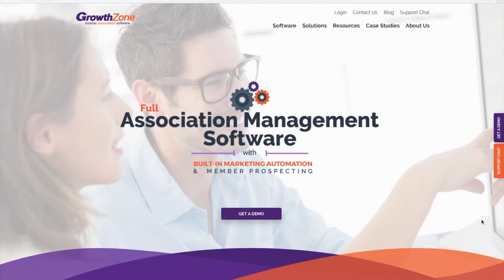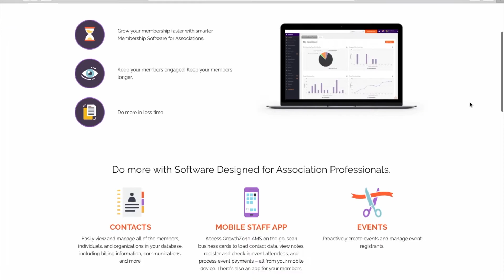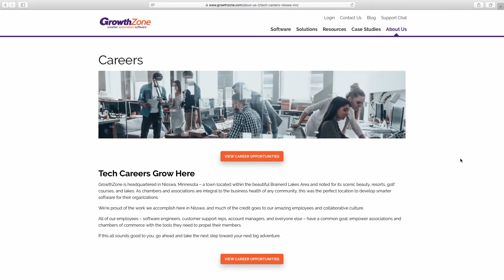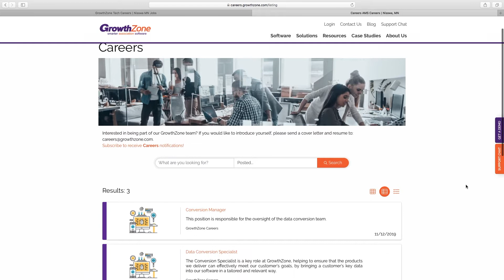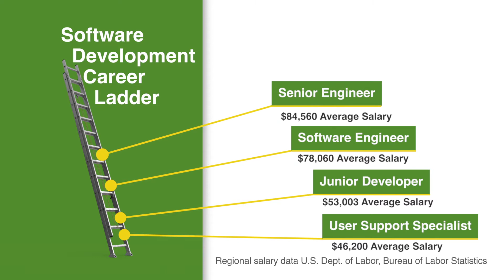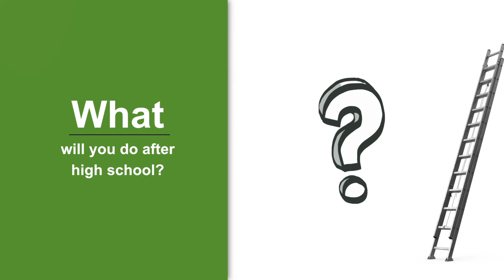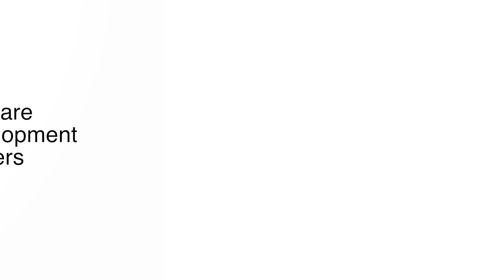Bridges Introduction to Software Development Careers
Computers and information technology are a vital part of everyday life.  Cel phones, laptops, tablets and even healthcare devices, rely on software to perform life’s essential tasks.

GrowthZone is a software development company located in Nisswa, Minnesota. Their software products are used by thousands of membership-based associations in the U.S., Canada and several other countries. GrowthZone offers the leading product for engaging membership groups and streamlining communication, sales and record keeping.

 GrowthZone employs nearly 100 people and about half of those work in careers other than software engineering. Serving their customers also requires professionals in sales, quality assurance, accounting, marketing and customer service.

 Here in Minnesota, there are over 30 thousand jobs in software development and employment is projected to grow by 21 percent in the next 10 years.

 The Software career ladder starts with user support specialists. Then come junior software developers. Farther up the ladder are software engineers, senior engineers and software architects.

 Getting your start in a career in software development usually requires some formal training. Central Lakes College offers certificate and diploma programs in computer support and Information technology at its’ Brainerd Campus. Depending on which program you choose, you can complete your training in as little as two years and be on your way to a rewarding career. You may even be eligible for scholarships to help pay for your studies.

 As a high school student, it is important to start preparing now for your future career. Ask your school counselor about courses and other opportunities that will help you learn more about careers in software development.

 Choosing a career and educational path after high school is one of the most important decisions you can make. In a time of life when there are more questions than answers, the Bridges Career Academies and Workplace Connection provides information about education and career pathways and gives you the tools you need to make a smart choice…one that’ s right for you and right for your future. To learn more visit BridgesConnection.org.